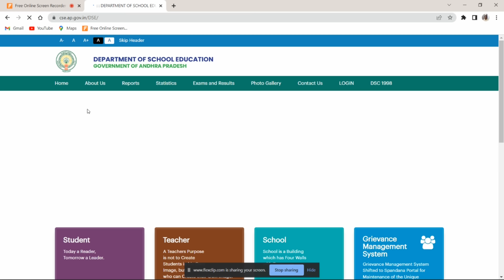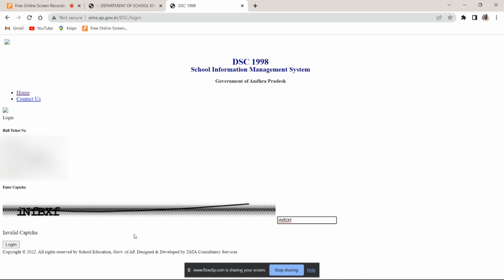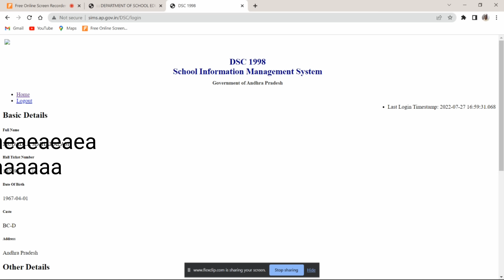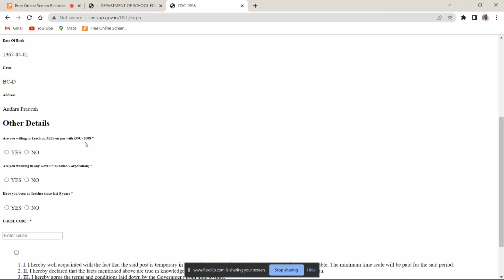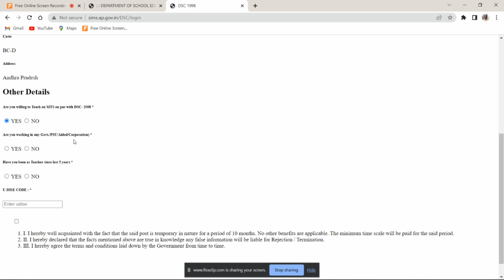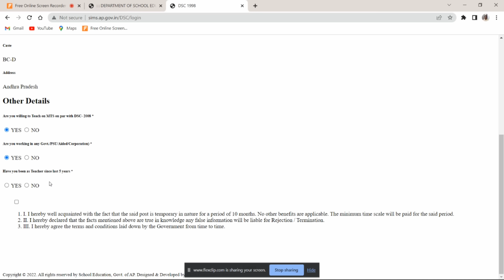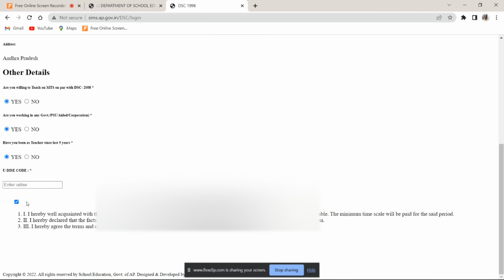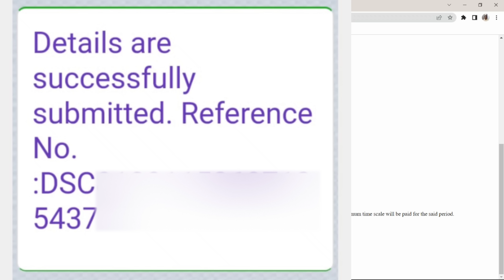DSC 98 వెబ్సైట్ లో willingness ఎలా ఇవ్వాలి ఎలాంటి జాగ్రత్తలు పాటించాలి, సూచనలు సలహాలు, Udyog Mitra,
Udyog Mitra UmaMahesh